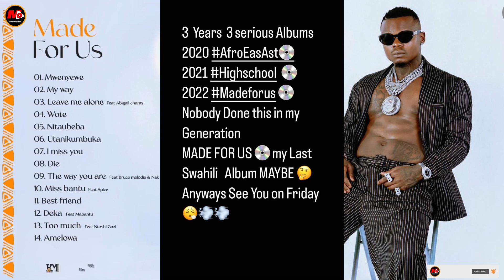HARMONIZE Atamba Miaka 3 Albamu 3 Hakuna Kama Mimi Jeshi, Arusha Vijembe WCB